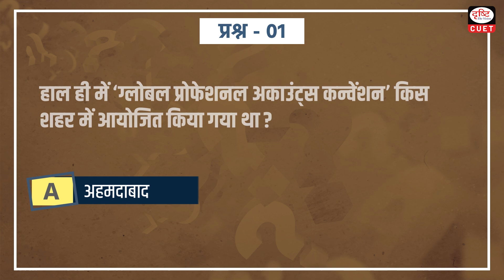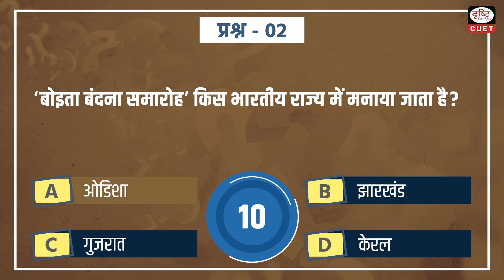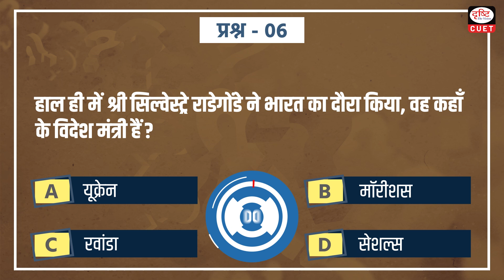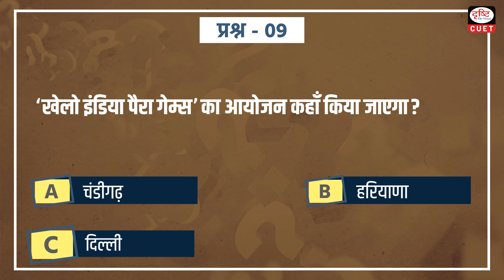CUET 2024 | Current Affairs | Practice MCQs | Episode 143 | Drishti CUET Hindi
Dear Viewers,

1. Global Professional Account Convention
2. Boita Bandana ceremony
3. High Court Judges
4. Surya Kumar Yadav
5. Guru Teg Bahadur Singh
6. Sylvestre Radegonde
7. Greet Wilders
8. Nidirana Noadihing
9. Khelo India Para Games
10. Fathima Beevi
11. Investor Risk Reduction Access Platform